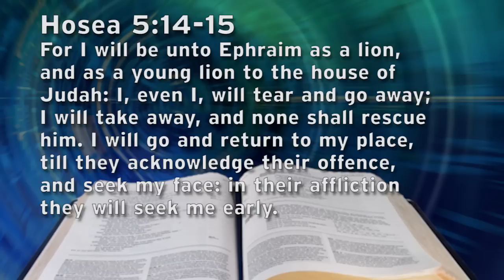Gary's Commentary on Synagogue Attack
Gary and Bob discuss the recent terror attack at a Jerusalem synagogue.